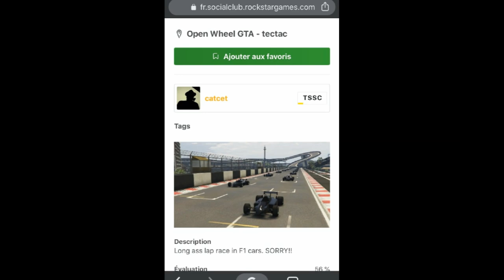[DLC HEIST CASINO] F1 - AVOIR UNE NOUVELLE COURSE DE F1 SUR GTA ONLINE